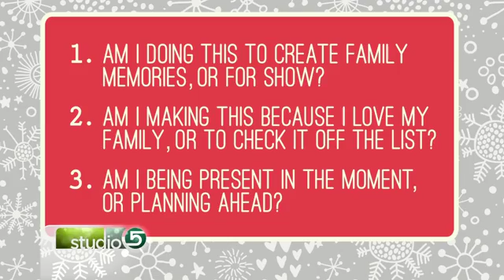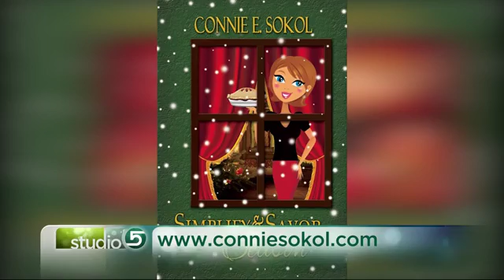Simplify and Savor the Season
Even if you love the holidays, you might find yourself overwhelmed trying to execute all of the expectations that come this time of year.

Connie Sokol offers tips to simplify and savor the season.

To get my book "Simplify and Savor the Season: Organize and Re-Energize the Holidays!" go for the ebook, and for the hard copy go